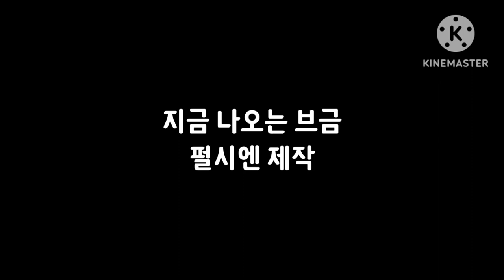신입요리사 쿠커! 오자마자 퇴출..? | 밀초 스튜디오 58화 | 밀크초코 만화